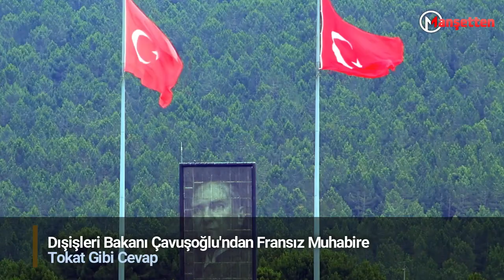Fransız Muhabirin Sorduğu Hadsiz A Milli Takım Sorusuna Çavuşoğlu'ndan Tarihi Cevap! İzle Gururlan!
Dışişleri Bakanı Mevlüt Çavuşoğlu, Antalya Diplomasi Forumu'nun sona ermesi nedeniyle basını bilgilendirme toplantısı düzenledi.

Yunan basınından bir gazeteci, Çavuşoğlu'nun mayıs ayı sonunda Yunanistan ziyaretini anımsatarak, temasların olumlu olduğunu söyledi.